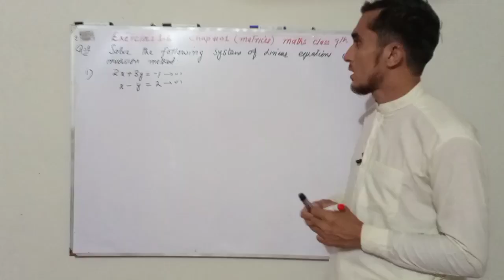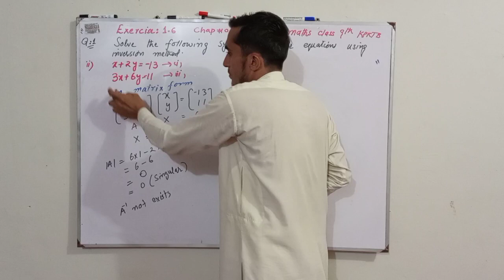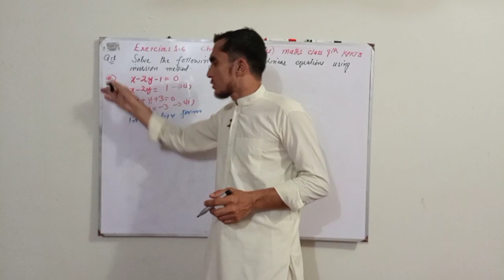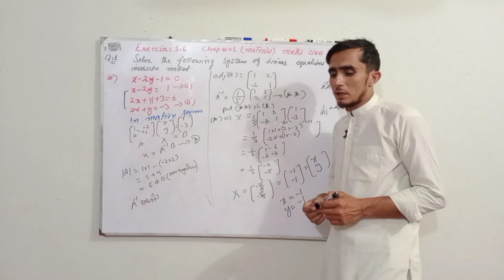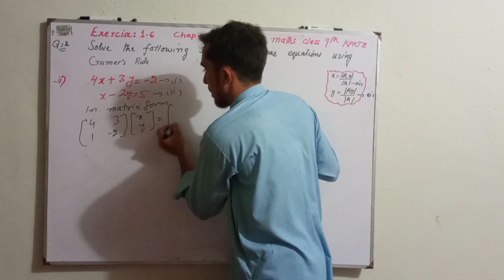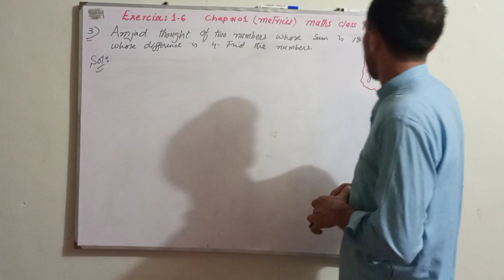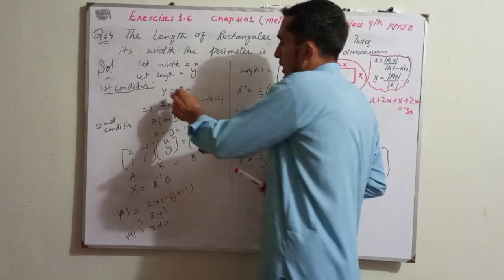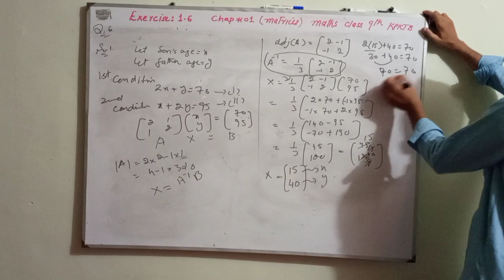Math class 9th chapter 1 matrices exercise 1.6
math in Pashto Urdu is providing lectures on  9th class mathematics,10th class ..
This lecture is specifically recorded for class  math students.
we will also provide full .solutions of other classes in Pashto Urdu
Our lectures will facilitate school and college students .
The channel also provide tricks for students to memorize formula and many more.

math class 9th chapter 1 matrices.